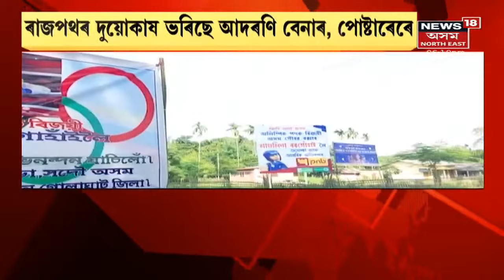Assam News Updates | PRIME TIME18: লাভলীনা বৰগোহাঁইৰ প্ৰতিশ্ৰুতি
12 August, 2021: ব্ৰঞ্জৰ পাছত লাভলীনাৰ লক্ষ্য সোণৰ পদক। TOKYO OLYMPICSত জয় কৰা ব্ৰঞ্জৰ পদক হাতত লৈ প্ৰতিশ্ৰুতি দিলে বক্সাৰ গৰাকীয়ে। লাভলীনাৰ সপোন পূৰণ কৰিব ৰাজ্য চৰকাৰে।
3:53 লাভলীনাৰ বৰগোহাঁইৰ সৈতে বিশেষ সাক্ষাৎকাৰ
10:55 গৃহভূমিত পদাৰ্পণ কৰিয়ে আৱেগিক লাভলীনা
15:34 লাভলীনাক আদৰিবলৈ উদগ্ৰীব হৈ পৰিছে বাৰমুখীয়া গাঁওবাসী
18:56 পেৰেডৰ অনুশীলনত ব্যস্ত অসম আৰক্ষী